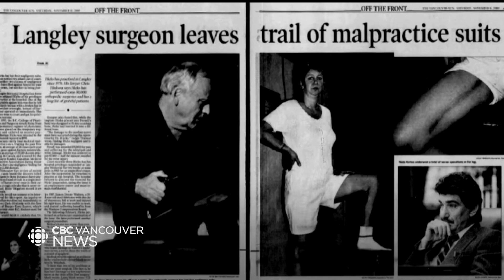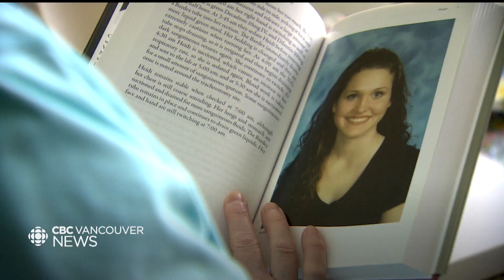Mother speaks out about medical negligence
The mother of a young Okanagan man with a lifelong deformity caused by medical negligence is speaking out about what happened. She's learned the doctor responsible has a history of malpractice allegations.